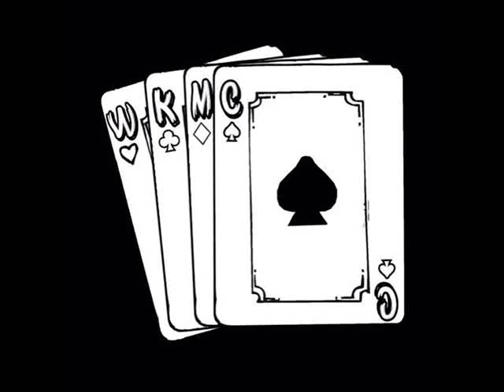WKMC - Z Całych Sił feat. Monika Dąbrowska i Mariusz Matera (prod. Cosmo)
Tekst/Rap: WKMC
Produkcja: COSMO
Gościnnie: Monika Dąbrowska i Mariusz Matera
Mix/Master: Łukasz Żebrowski
Projekt okładki: Mikołaj Krzaczek